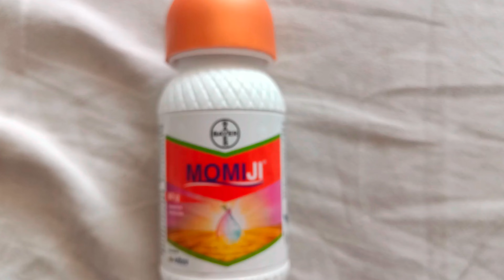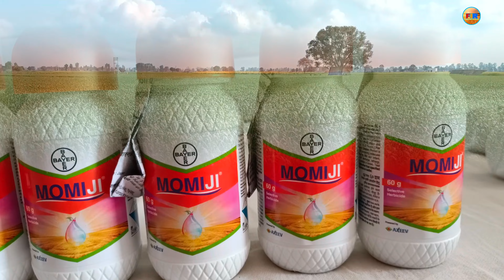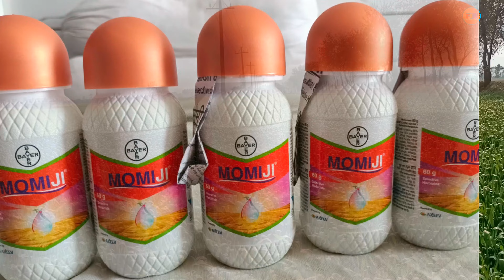Momi Ji _ Bayer New Herbicide For Wheat Momi Ji Full Details _ Farming India Rammehar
किसान भाइयो इस वीडियो के जरिये हमने आपको बताया बायर कंपनी के एक प्रोडक्ट मोमी जी के बारे में मोमी जी फसलों के अंदर क्या काम करती है और कैसे काम करती है कितनी मात्रा लगती है कोनसी फसलों में इस्तेमाल कर सकते हैं इसका प्रयोग के समय क्या सावधानी रखनी होती है ताकि आपको इसके बेस्ट परिणाम मिले ये सब जानकारी इस वीडियो में वीडियो को पूरा देखें ओर इस जानकारी को लाइक ओर शेयर कर दें । ताकि ओर किसान भाई भी इस जानकारी को हासिल कर सकें |

FarmingIndiaRammehar

New Video
wheat farming
gehu ki kheti
gehu ki fasal me ghas ke liye product
Gehu me Bijayi ke time Istemaal hone wala herbicide product
Bayer Momi ji
momi ji
bayer new herbicide momi ji
pre emergence selective herbicide momi ji
momi ji brand new herbicide ki puri jankari
momi ji kaise kam karti hai gehu me ghas ke upar
momi ji herbicide ki puri jankari
momi ji herbicide product ki puri jankari
momi ji herbicide ka istemal kis time pe karna chayiye
momi ji herbicide ka istemal konsi faslo me kar sakte hai
momi ji herbicide ke istemal ke time kya savdhani rakhni chayiye
momi ji kharpatwarnashak ki puri jankari
momi ji herbicide ka istemal kis time pe karna chayiye gehu me
bayer momi ji gehu se kon kon se kharpatwar ko control karti hai
gehu me mandusi ke liye bayer ki momi ji
bater ki momi ji ki kitni matra istmaal karni hai gehu me
bayer ki momi ji kitne rupye ki ati hai
bayer ki momi ji ke istemal ke time savdhani
bayer momi ji herbicide
momi ji herbicide me technical kya hai
bayer momi ji me salt kya hai
bayer momi ji herbicide savdhani
bayer ka gehu ke liye kharpatwarnahsak
ghas ke liye  basf ka nya product gehu me
mandusi ke liye bayer ka nya product
gehu me mandusi ke liye bayer ka momi ji product
gehu ki bijayi ke time istemal hone wala product bayer momi ji
gehu ki fasal me istemal hone wala best herbicide product
pyroxasulfon 85 % wg
gehu me mandusi ki roktham ke liye sabse acha product bayer momi ji
gehu me mandusi ke liye nya product
gehu me gili dande ke liye product
gehu ki fasal me guli dande ki roktham
Bayer momi ji ke sath gehu se guli dande ki roktham